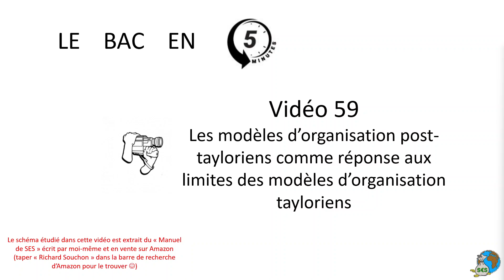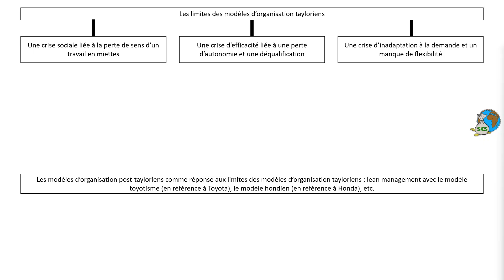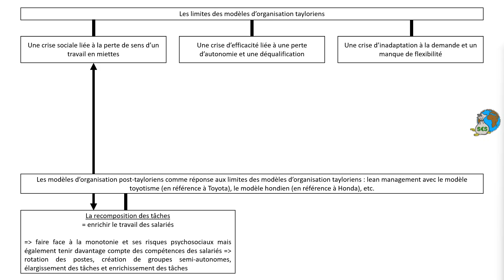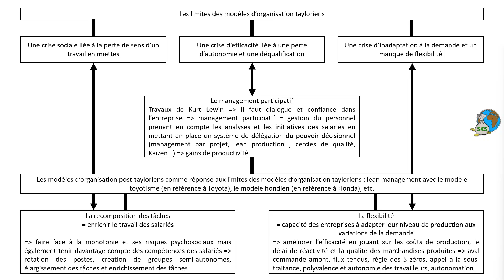Les modèles d'organisation post-tayloriens [Le bac en 5 minutes épisode 59]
[Le bac en 5 minutes épisode 59]

Chapitre IX : Quelles mutations du travail et de l'emploi ?
Schéma : Les modèles d'organisation post-tayloriens comme réponse aux limites des modèles d'organisation tayloriens